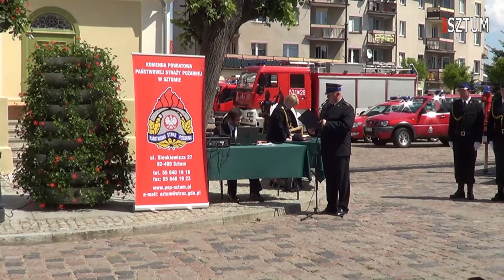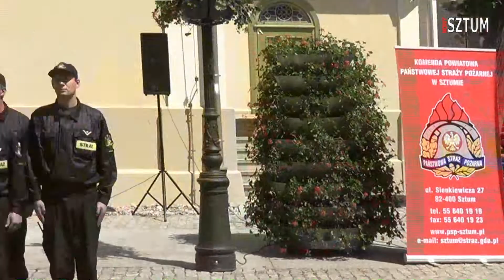DZIEŃ STRAŻAKA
uroczystości powiatowe  z okazji Dnia Strażaka w Sztumie.